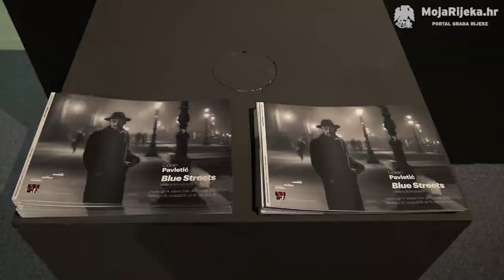MojaRijeka.hr - Goran Pavletić - "Blue Streets / Melankolični prostori"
U Muzeju grada Rijeke u četvrtak, 29. ožujka 2018., otvorena je prva samostalna izložba umjetničkog fotografa Gorana Pavletića pod nazivom "Blue Streets / Melankolični prostori".